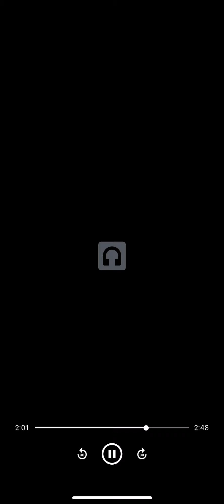TWO IRON GOON- VVS SWITCH REMIX 💥